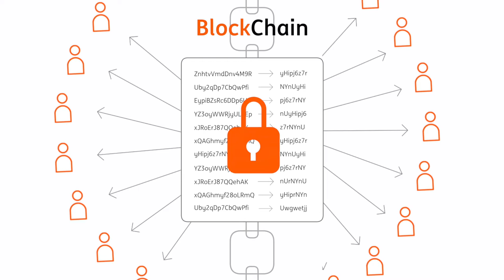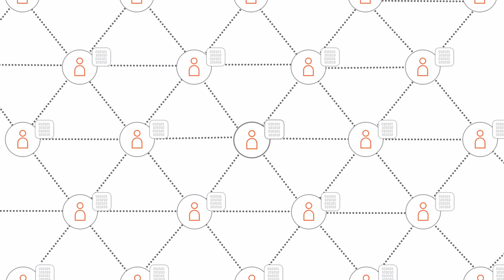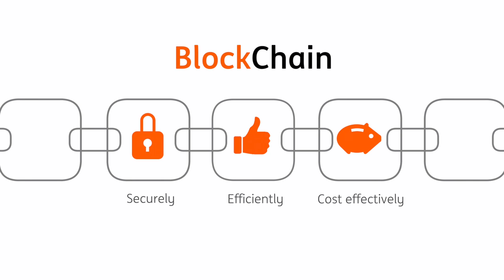ING and blockchain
Blockchain is a new technology. How does it work? What are the benefits? This animation video explains it.